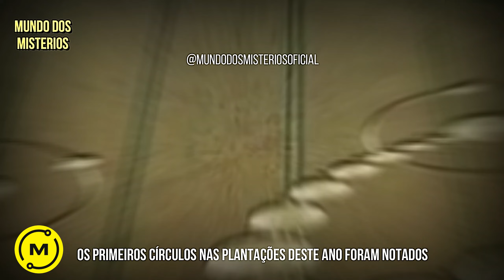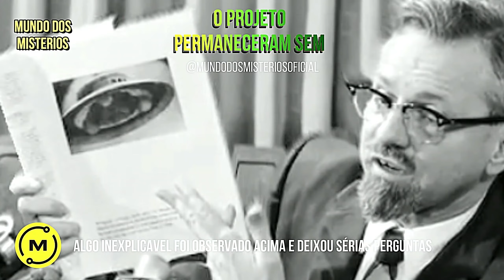Os primeiros círculos nas plantações deste ano foram notados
Bem-vindos ao Mundo dos Mistérios, onde desvendamos os fenômenos mais intrigantes da Terra. Hoje, refletimos sobre os círculos em plantações, desenhos complexos e frequentemente simétricos que aparecem misteriosamente em campos agrícolas. Esses círculos, muitas vezes surgindo da noite para o dia, têm provocado fascínio e especulação sobre suas origens. Seriam obras de arte de criadores anônimos, manifestações de forças naturais desconhecidas, ou até mensagens de civilizações extraterrestres? A beleza e a precisão desses padrões nos convidam a ponderar sobre a capacidade humana de criar e interpretar símbolos. Além disso, eles nos lembram da importância de manter a mente aberta e a curiosidade viva diante do inexplicável. Junte-se a nós enquanto exploramos as teorias e investigações em torno dos círculos em plantações, buscando compreender os significados ocultos e as possibilidades que esses mistérios oferecem.